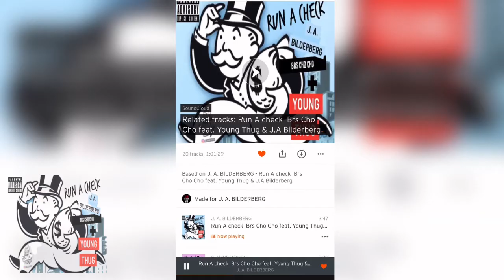Run A Check - J.A. Bilderberg ft. Young Thug & Cho Cho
lit record with youngthug j.a.bilderberg chocho.. A club banger.🔥